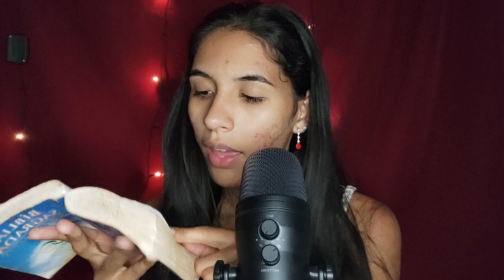ASMR UM MOMENTO COM DEUS PARA RENOVAR SUAS FORÇAS 🙏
Oii meu povo lindo
Sejam bem vindos a mais um momento com Deus, espero que gostem e que essa palavra possa tocar no seu coração ❤️